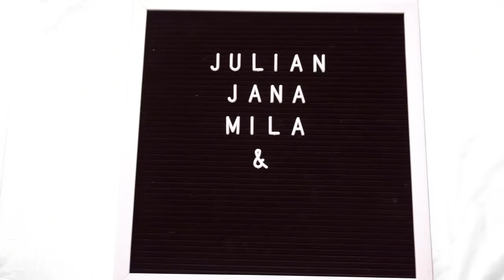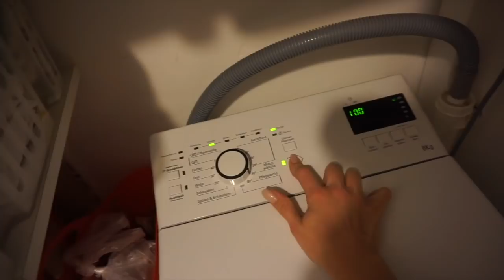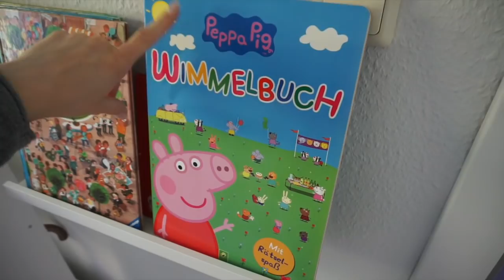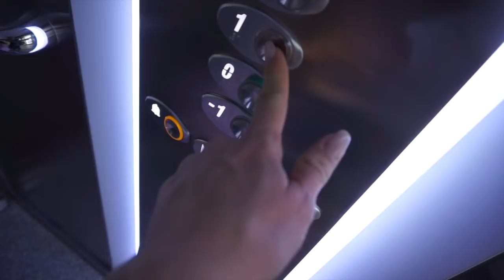Milas GEBURTSTAGSGESCHENKE ❘ Mama Alltag ❘ Wutanfälle ❘ MsLavender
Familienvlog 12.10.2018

*Baby Born Soft Touch
*Peppa Wutz Buch
Puppenwagen - Toys R Us

Rad in Größe 1 und Helm in S

Häufig nachgefragt:

Lätzchen (zum über den Kopf ziehen) - dm

Jana
38946921
Packstation 114
28309 Bremen